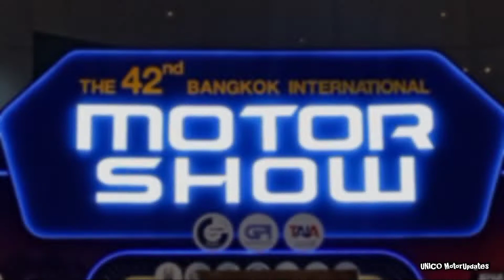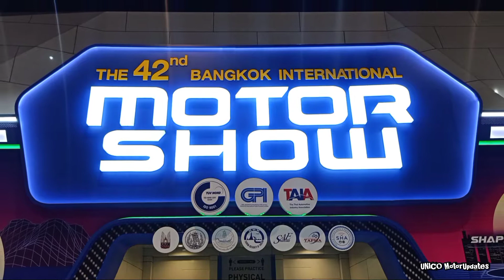THE 42nd BANGKOK INTERNATIONAL MOTOR SHOW | Walkaround | Thailand | Unico MotorUpdates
This channel updates you for all new upcoming Motorcycle model.